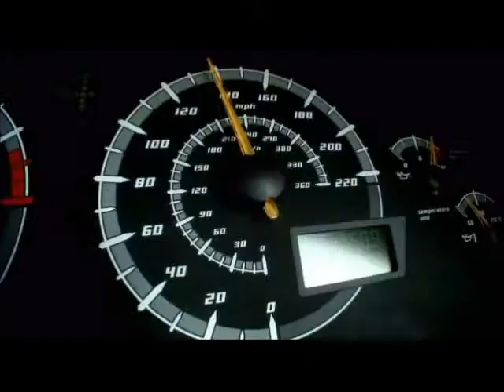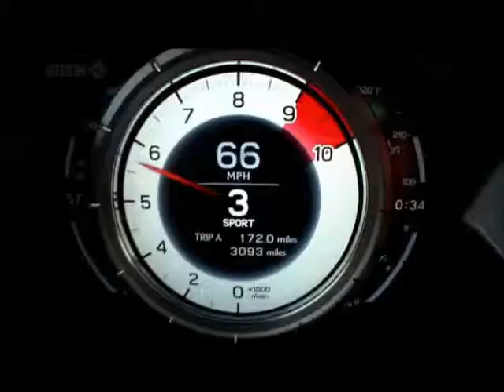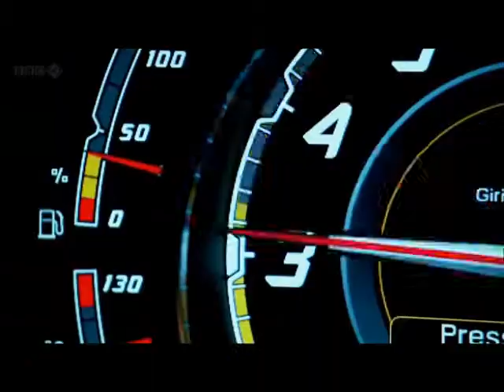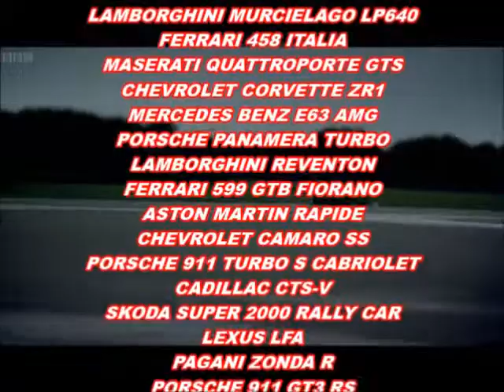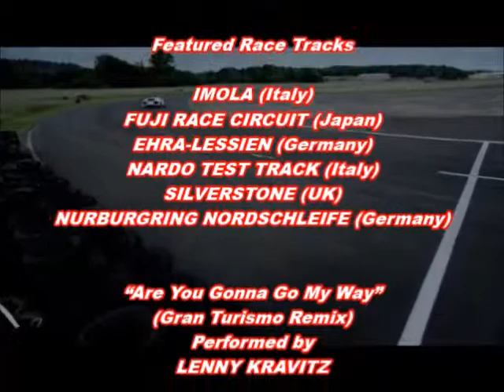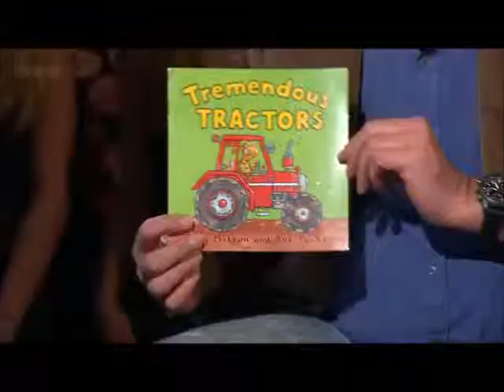INSTRUMENTS OF SPEED - Are You Gonna Go My Way - Lenny Kravitz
Supposedly just a minor improvement to 'Harmony of Speed' (Speed #2), but I got carried away. Like in the other video, music by Lenny Kravitz